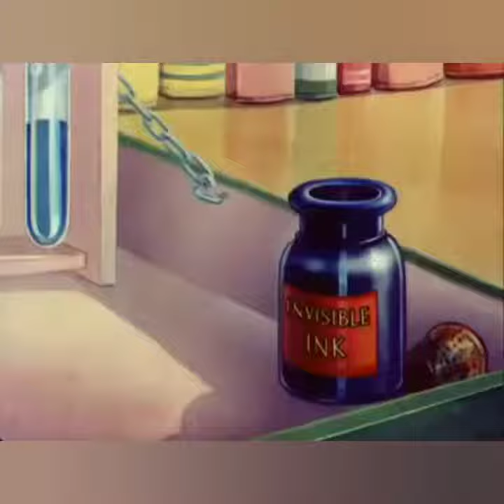Tom and Jerry episode in Tamil